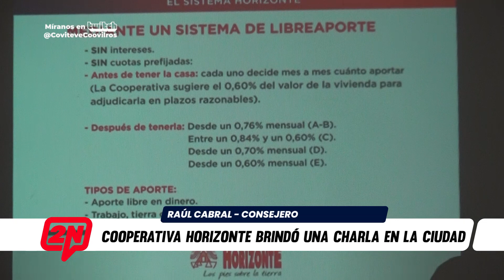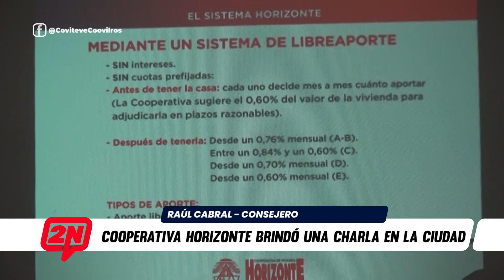2N CENTRAL I COOPERATIVA HORIZONTE BRINDÓ UNA CHARLA INFORMATIVA EN LA CIUDAD